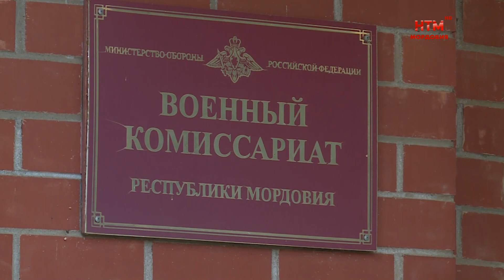Помощь добровольцам.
Оказать гуманитарную помощь добровольцам решила группа неравнодушных. В общем счёте на приобретение необходимого собрали  около 1.5 миллиона рублей. Что двигало людьми, и на что пошли средства, расскажем в сюжете.